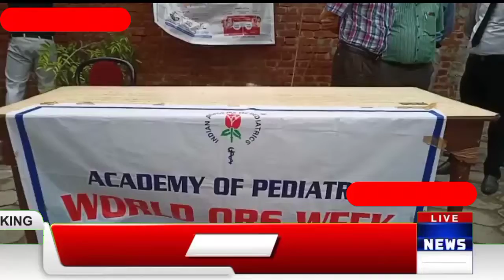Kanpur : भारतीय बाल रोग एकादमी द्वारा ओ आर एस सप्ताह का हुआ आयोजन ।